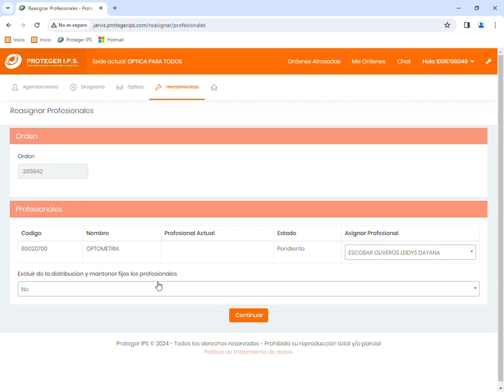¡Reasignar Pacientes a un Optómetra en Óptica Proteger es Súper Fácil! Descubre Cómo en 3 Pasos 🕶️✅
🔍 ¿Tienes que reasignar un paciente a otro optómetra en Óptica Proteger IPS? ¡Es más fácil de lo que crees! En este instructivo paso a paso, te mostramos cómo hacerlo en minutos, sin complicaciones. 👓✅

1️⃣ Paso 1: Primero, entra en el módulo de agendamiento y selecciona la opción "órdenes". Aquí, busca el paciente usando su nombre o número de cédula y copia su ID. ¡Rápido y sencillo! 📝
2️⃣ Paso 2: Luego, ve al módulo de herramientas y selecciona "reasignar profesionales". Pega el ID del paciente y busca su nombre, como Pepito Pérez. Así podrás reasignarlo sin perder tiempo. 🔍
3️⃣ Paso 3: Finalmente, elige el optómetra al que vas a reasignar el paciente, como la doctora, y haz clic en continuar. Automáticamente, el paciente aparecerá en el usuario del nuevo optómetra. ¡Listo! Todo hecho en segundos. 🚀👨‍⚕️

Este tutorial hace que la reasignación de pacientes sea súper fácil y rápida, permitiéndote ofrecer un servicio eficiente y organizado. En Óptica Proteger IPS, nos aseguramos de que todo funcione sin complicaciones para que puedas enfocarte en lo más importante: atender a tus pacientes. 💪✨

🔗 ¿Quieres saber más sobre cómo mejorar la gestión en tu óptica? Visita nuestra página oficial: Óptica Proteger.

📞 ¡No esperes más! Aprende a reasignar pacientes en solo 3 pasos y optimiza la gestión de tu óptica para ofrecer el mejor servicio posible. 👨‍💼👓